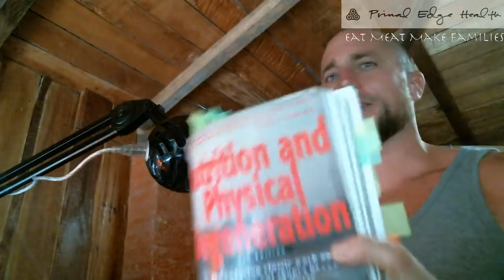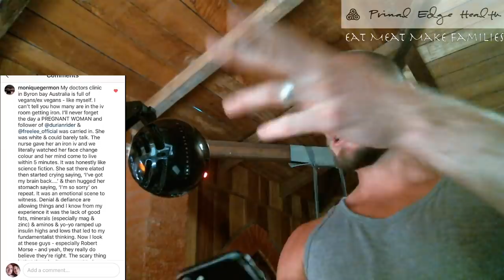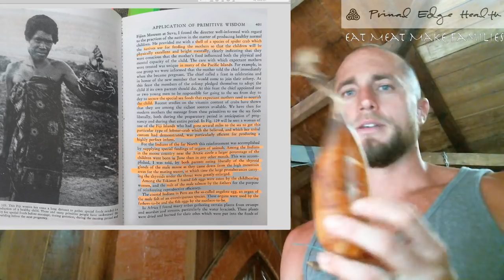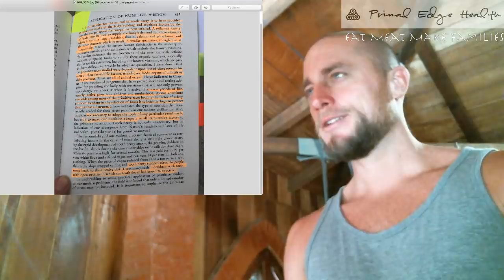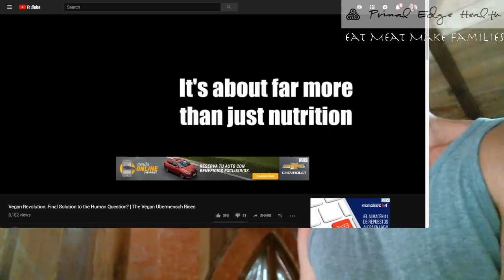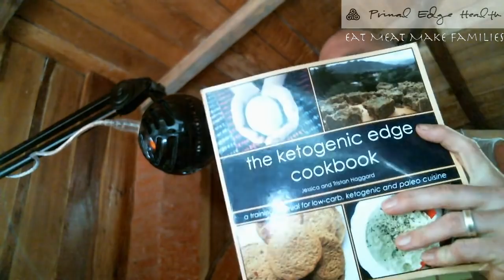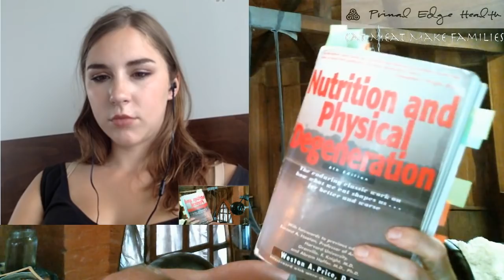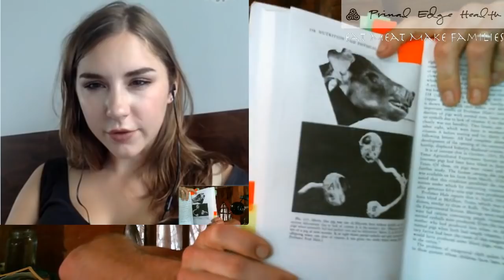Fertility & Native Cultures | Mikhaila Peterson AMAZING CARNIVORE DIET STORY